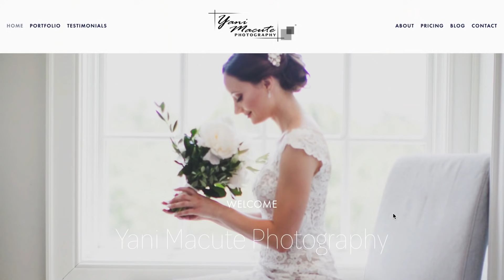WEDDING PHOTOGRAPHER REACTS TO HEART AND CHIZ ESCUDERO WEDDING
Chiz Escudero and Heart Evangelista -- Balesin Wedding Video